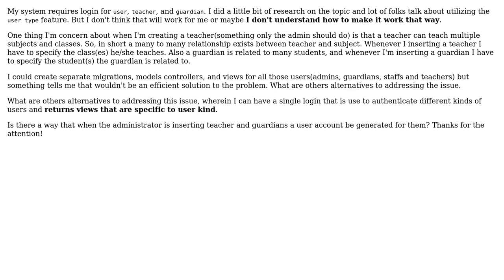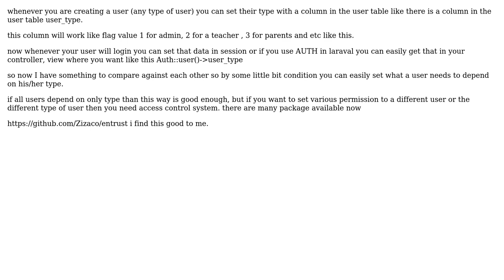Login authentication for user, guardian and teacher (2 Solutions!!)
Login authentication for user, guardian and teacher

With thanks & praise to God, and with thanks to the many people who have made this project possible! | Content (except music & images) licensed under CC BY-SA | Music | Images & others | With thanks to user Nathan Siafa user Masud Miah user dbr and the Stack Exchange Network Trademarks are property of their respective owners. You are responsible for your own actions.